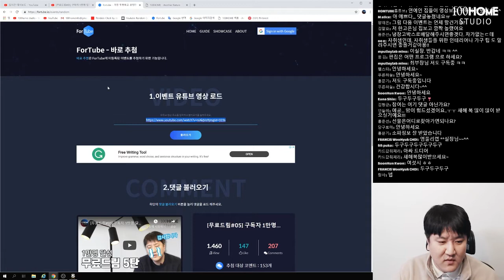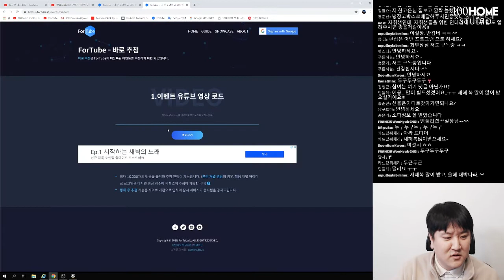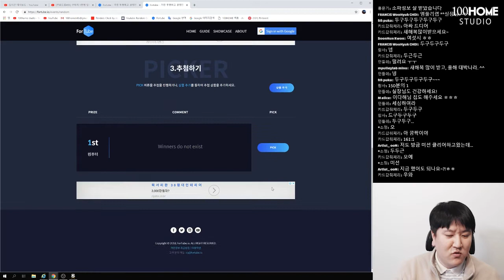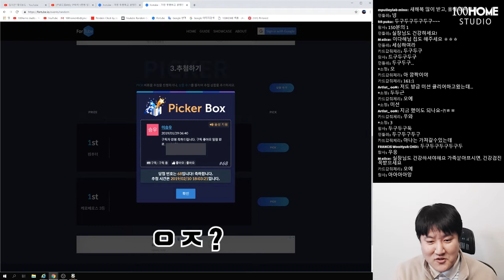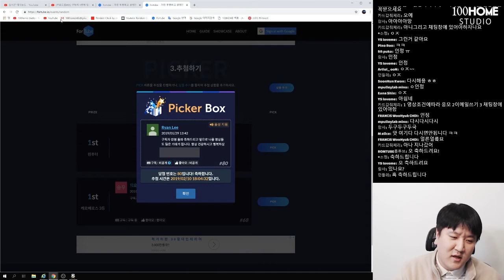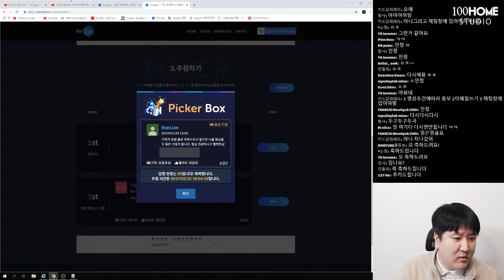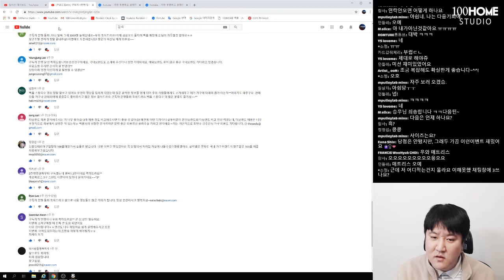[라이브추첨] 무료드림#05 - 구독자 만명 이벤트 추첨 방송 - 하이라이트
백홈스튜디오 이실장입니다. 구독자 및 예비 구독자 여러분 감사합니다

이번 영상은 구독자 만명 달성 - 실시간 추첨 방송 입니다.

당첨자를 확인하세요

[19/02/10 (일) PM 6시 - 백홈스튜디오 채널 - 방송완료]

모든 구독자 여러분들의 성원에 감사드립니다.

Title: Beach Buggy Ride
Artist: SIRPRICE
Genre: Dance & Electronic
Mood: Bright